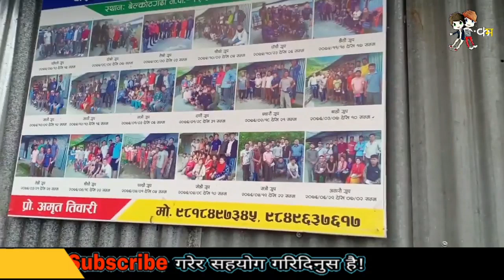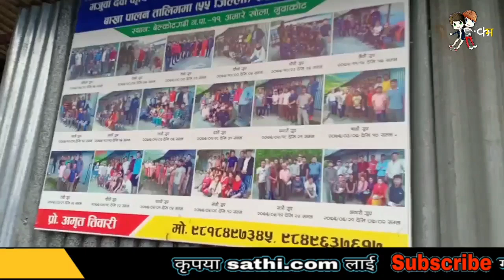गाउमै बाख्रा पालेर करोडौं कमाई ,नात कोरोनाको डर नात लकडाउनको असर ,